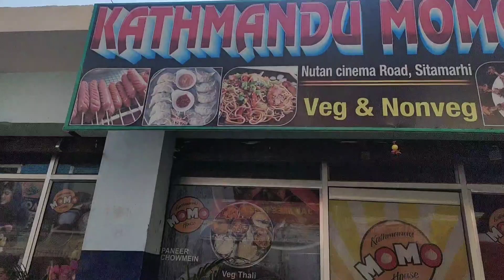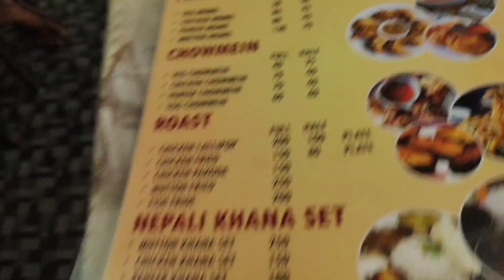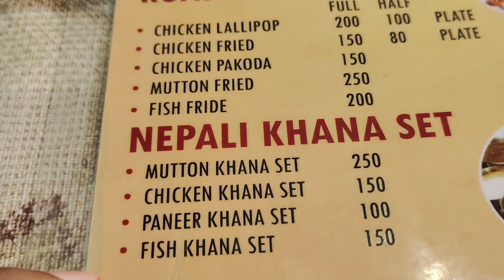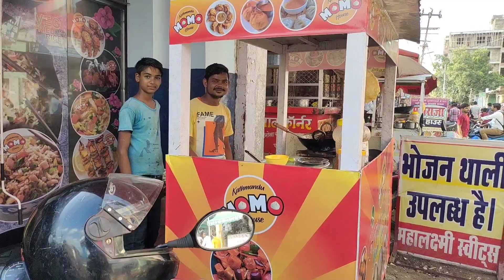My New Home from YouTube money 💰🤑 Saru ji ka New iPhone party'🤟surajguru